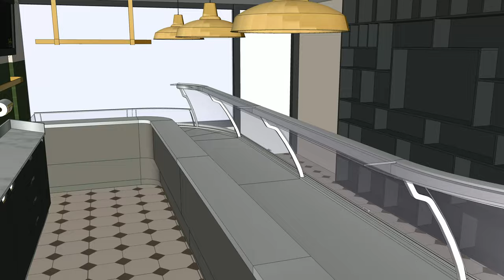Butchers Shop Walk Through Presentation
Part of a design presentation for a boutique Butchers shop.